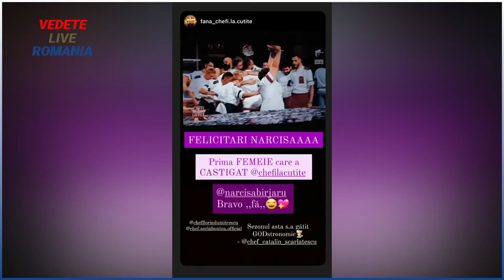🔴CAT TE COSTA SA MANANCI LA RESTAURANTUL LUI CATALIN SCARLATESCU? Vei Fi Surprins👀